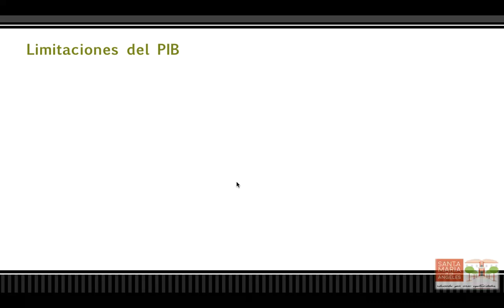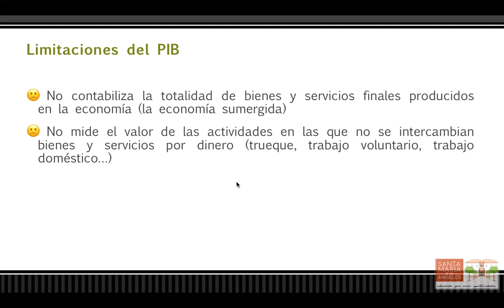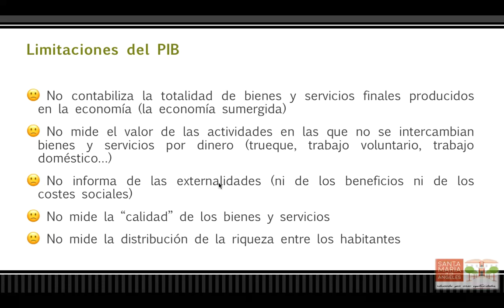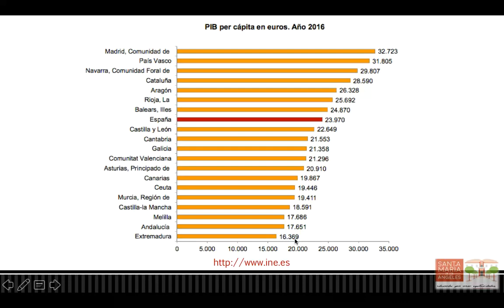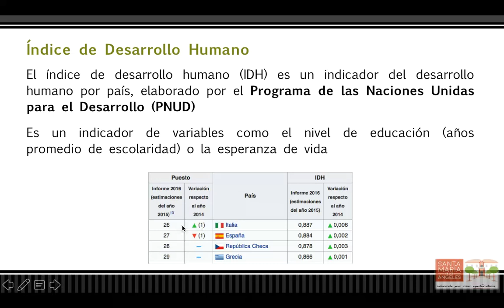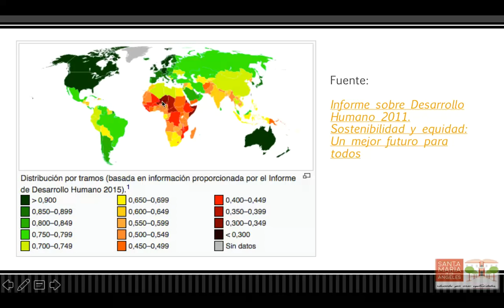Indicadores económicos 3: limitaciones del PIB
Limitaciones del PIB y breve comentario sobre el índice de desarrollo humano